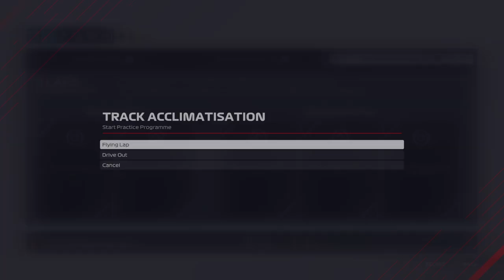F2 Career Mode - Round 1 Practice